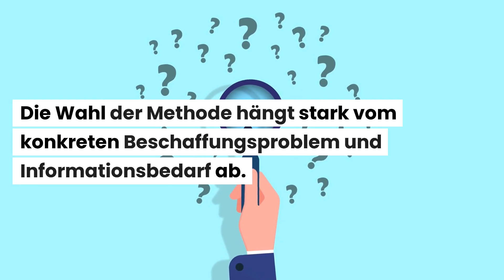Welche Methode der Beschaffungsmarkt-Forschung ist am effektivsten?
Beispiele:
• Betriebswirt
• Technischer Betriebswirt
• Technischer Fachwirt
• Industriefachwirt
• Wirtschaftsfachwirt
• Handelsfachwirt
• Personalfachkaufmann
• Industriemeister
• Küchenmeister
• Restaurantmeister
• Hotelmeister
• Abwassermeister
• Wassermeister